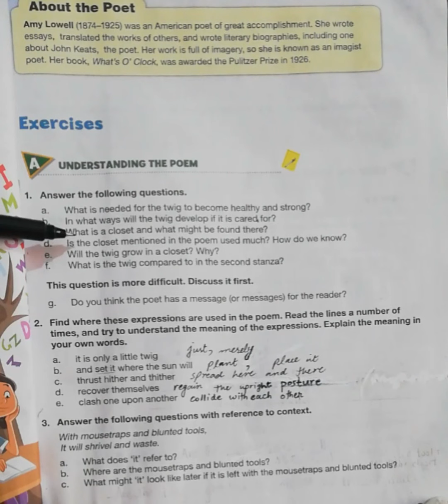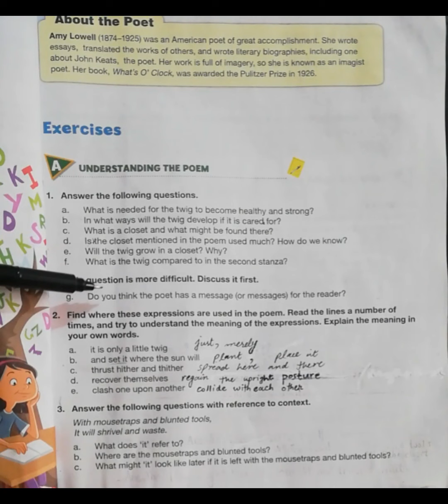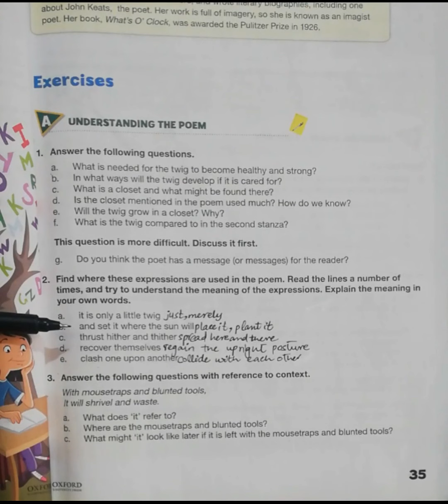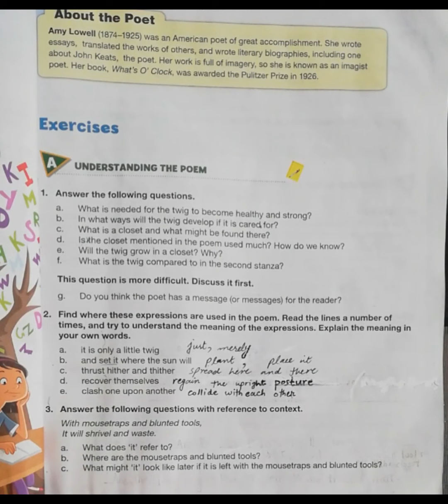Unit #3 "The Poem" Exercise Part (A) Page# 35 06/04/2021